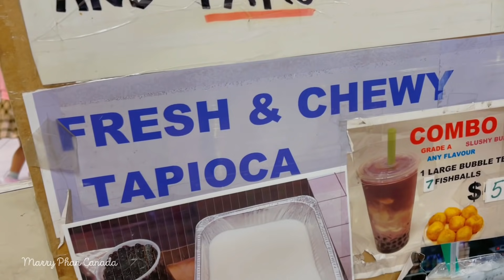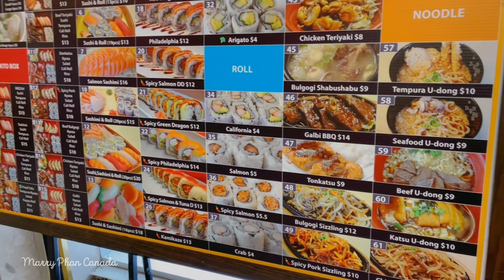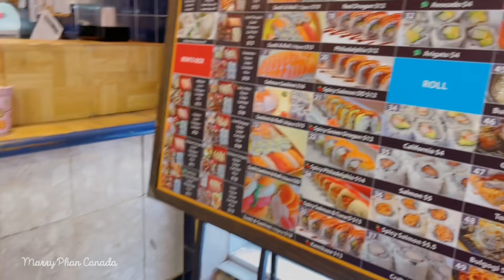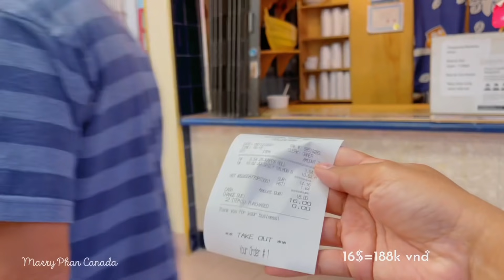Marry Lo Làm Video Ko Thấy con gái Suýt Ngất vì Nuốt Phải Miếng Rong Biển trong Sushi.